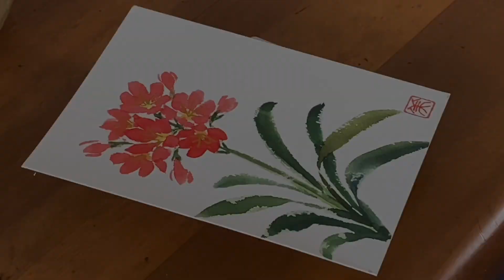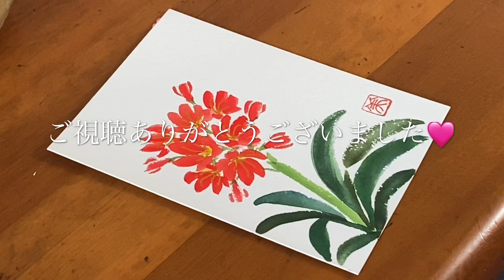誰でも描けるハガキ絵💕【君紫蘭・くんしらん】水彩画・花・手書き[Kunshiran] Watercolor, flowers, handwriting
オレンジ色の華やかな花【君紫蘭】を描きました💕
お花を描く時、ハガキを回して描くと描きやすいですよ😊